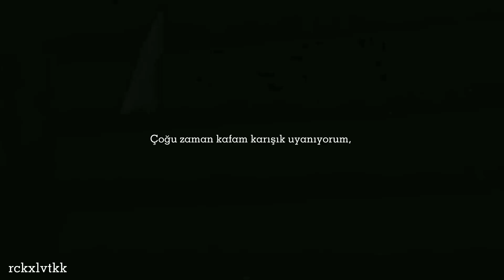camila cabello - shameless [metal remix] // taekook